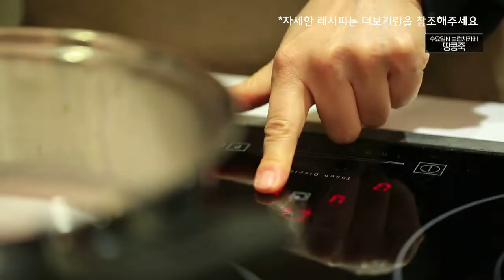고소함이라는게 폭발한다 / 땅콩죽 [브런치카페]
재료 :
/생땅콩 100g
불린 쌀 100g
생수 2.5컵
소금

조리 순서 :
/1. 햇땅콩은 연한 갈색 속껍질을 그대로 사용한다
2. 쌀은 30분 정도 불려서 갈지 않고 그대로 사용한다.
    혹은 굵게 갈아도 되고 완전히 갈아 미음으로 해도 된다
3. 시원한 물김치나 나박김치는 곁들여 낸다